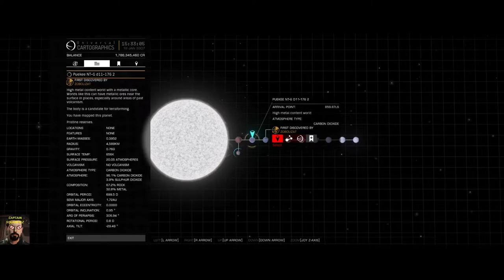Elite Dangerous - Heading Back To Bubble From Beagle Point PT17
This is of a play through on the 20th Jan 2021. I had to split the video into 2. So, this is Part 1 of 2 for the 20th.
Elite Dangerous - By Frontier Development
PC Version
Ultra Settings
HD Quality / 60FPS